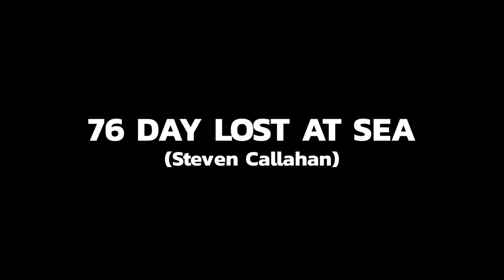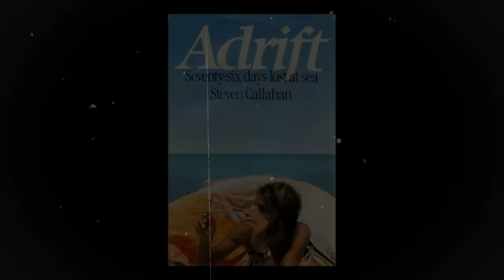(เรื่องจริง!!!) รอดมาได้อย่างไร ติดอยู่กลางทะเลนาน 2 เดือน l 76วัน เอาชีวิตรอดกลางทะเล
บทชีวิตเรื่องราวการเอาชีวิตรอดกลางทะเล
ของชายที่มีชื่อว่า สตีเวน คาลลาฮาน
ที่เค้าต้องพบเจอปัญหาอุปสรรคมากมาย
ระหว่างที่ต้องติดอยู่กลางทะเลอย่างโดดเดี่ยว 76 วัน
และเค้าสามารถเอาชีวิต รอดมาได้อย่างไร ?
หากมีข้อมูลผิดพลาดประการใดขออภัยมา ณ ที่นี่ด้วยครับ
ถ้าชอบก็อย่าลืมกดติดตาม กดไลค์ กดกระดิ่งเป็นกำลังใจผมด้วยนะครับ